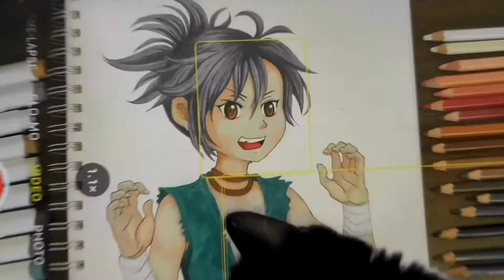DORORO | Dororo from Season 1 | Anime Fan Art | Speed Drawing by Roa Ross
Another day of quarantine, another day of learning — practice drawing with Dororo! A very enthusiastic and bubbly kid, watch her adventure on DORORO! You’ll love it! ;)